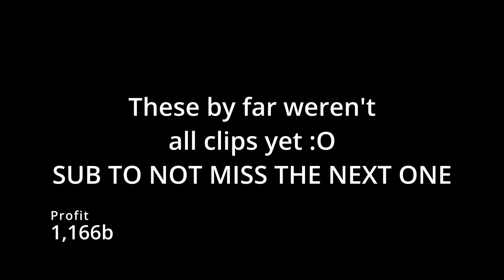OVER 1B PROFIT | ALBION ONLINE DUELS | 8.3 / 8.4 OC.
Dueling with 8.3 and 8.4 overcharged sets for 50 - 150mil. PogPOgPog